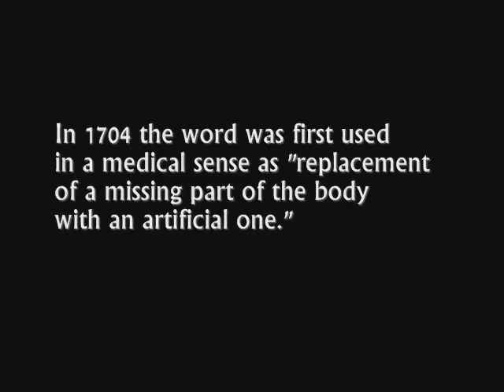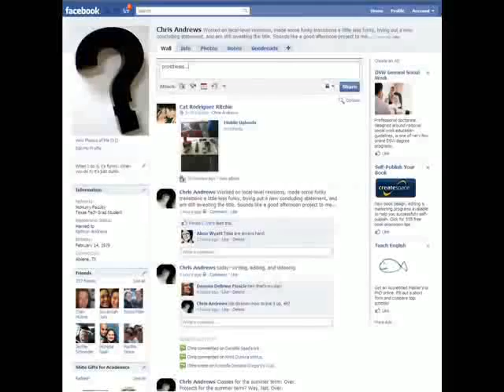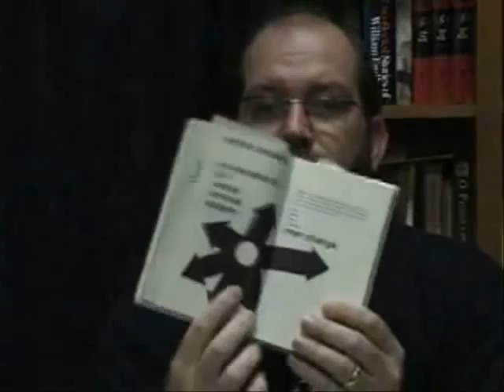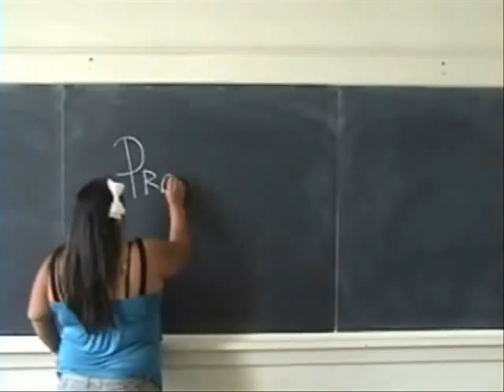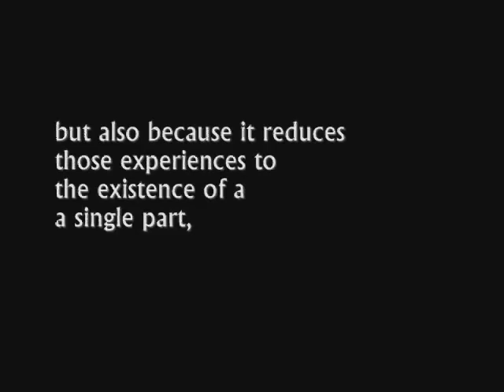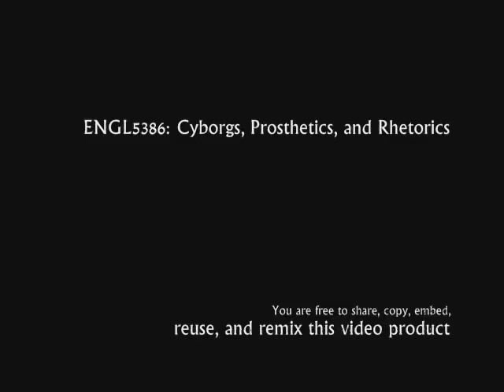(de)Constructing a Trope: Prosthesis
Created as a course project for ENGL 5386: Cyborgs, Prosthetics, Rhetorics, Summer 2010

"Technology as prosthesis" has flourished as a trope in media and technology theory, which attempt to describe an assortment of body-technology relationships. This video explores the tech-as-prosthesis metaphor, asking at its core "When does a metaphor lose all meaning?"

Please give credit to the author when sharing or remixing this video.